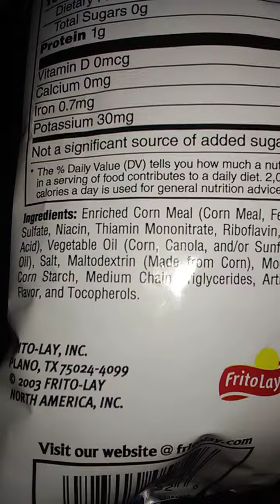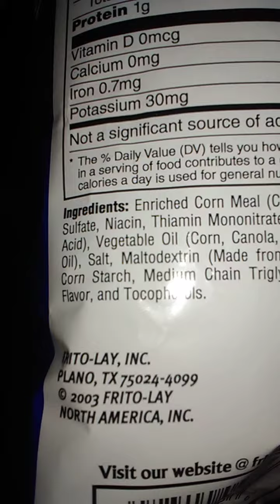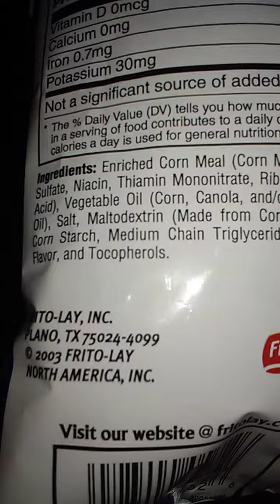Free Of Death And Suffering.